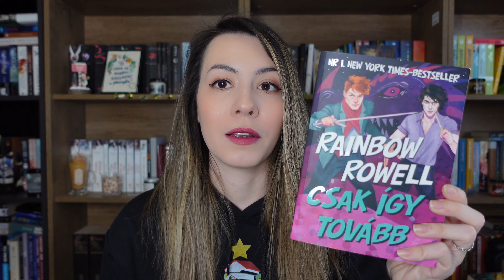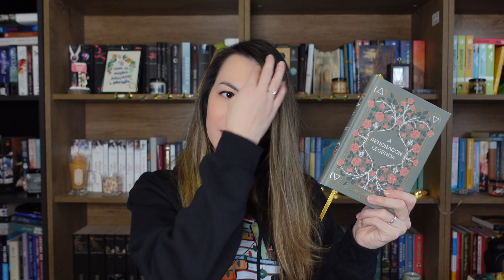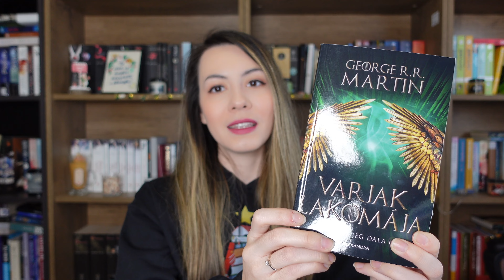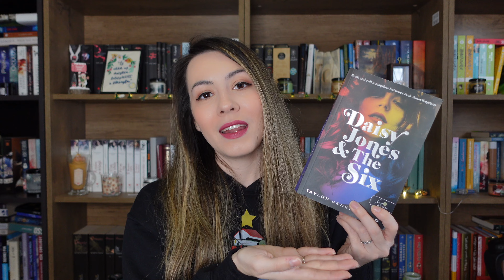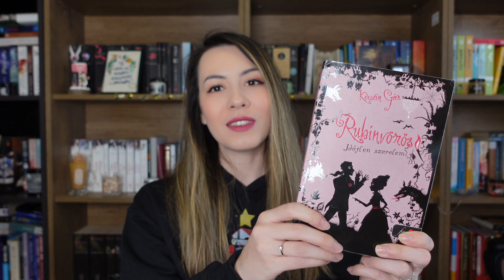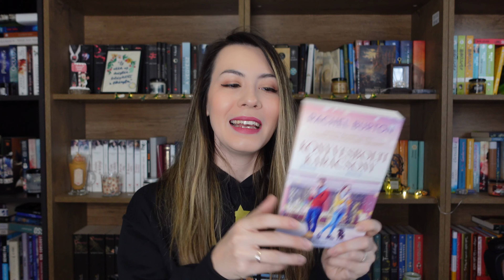Nincs időm olvasni kihívás 2022-es összegzés | Pergamenre hányt szavak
Idén is összegzem a NIOK havi témáit és mutatom, hogy milyen könyveket olvastam hozzájuk.

00:00 NIOK kalandjaim
01:31 Január - pszichológia
01:45 Február - tiltott szerelem
02:17 Március - környezetvédelem
02:59 Április - szerző és főhős ellenkező nemű
03:21 Május - 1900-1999 közötti megjelenés
04:28 Június - vicces könyv
04:49 Július - népszerű nyaralóhely
05:09 Augusztus - fantasy
05:42 Szeptember - Reese Witherspoon könyvklub
07:05 Október - klasszikusokat idéz meg
08:10 November - London
08:56 December - karácsonyi könyv
10:00 Lezárás